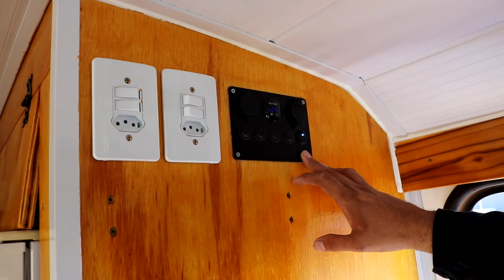TRANSFORMARAM o ÔNIBUS numa CASA DE RODAS - MOTORHOME ARTESANAL T2 ep 23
Casal Alan e Cintia transformaram um ônibus em uma casa sobre rodas. Esse motorhome artesanal feito pelo proprietário do ônibus, o casal mora em Jaciara no estado do MT. Tivemos o prazer de conhece-los e visitamos seu motorcasa.

Música final: Where We Wanna Go - OTE

✅ Esse foi o curso que fizemos para aprender a trabalhar online 👉🏼